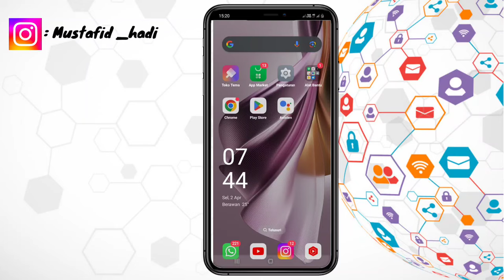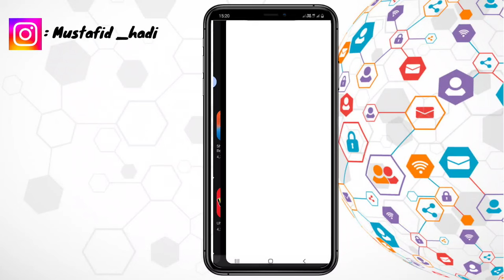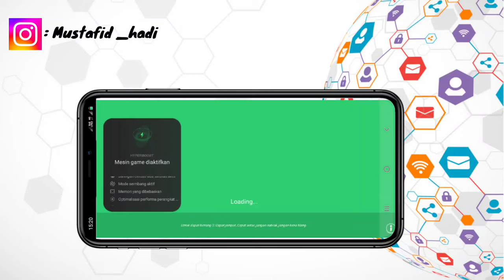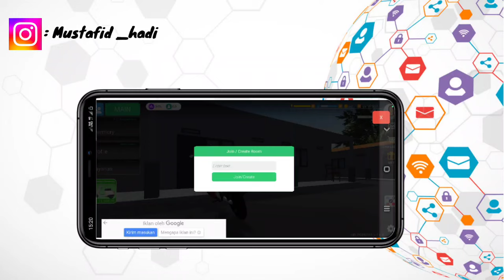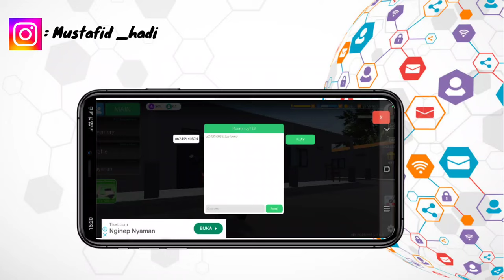Review Update Terbaru Ojol The Game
Assalamualaikum warahmatullahi wabarakatu kali ini saya akan memberikan informasi yaitu Review Update Terbaru Ojol The Game  semoga video ini bermanfaat bagi anda semua.